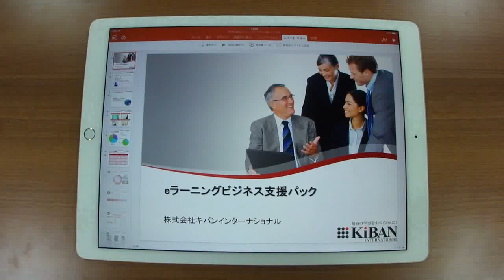iPad ProでPowerPointを動かしてみた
eラーニング専門企業　株式会社キバンインターナショナルは、eラーニング動画教材の収録を、より便利にするため、iPad Proを導入しました。

PowerPointと講師をクロマキーで合成し、400以上の講座を提供しています。